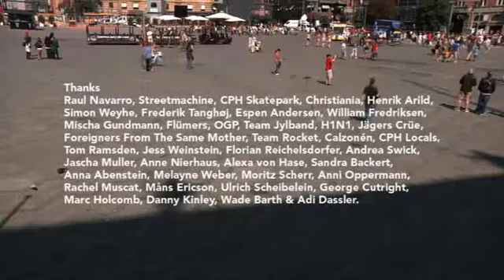Adidas in Copenhagen